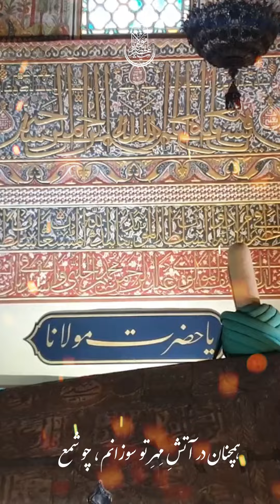" در وفای عشق تو "molana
🙏🏻‌ أعوذ بِاللَّهِ مِنَ الشَّیطَانِ الرَّجِیمِ
🙏🏻 بِسْمِ ٱللَّٰهِ ٱلرَّحْمَٰنِ ٱلرَّحِيمِ
🙏🏻 هوالمحبوب

🌺«خوانشِ غزلِ زیبا و عرفانی " در وفای عشق تو " به همراه تصاویرِ روح‌بخشی از بارگاه حضرت پیر مولانای جان ( قَدَّسَ‌الله سِرِّه العَزیز )، در شهرِ قونیه»🌺

🌹در وفای عشقِ تو، مشهورِ خوبانم، چو شمع
🌹شب‌نشینِ کوی سربازان و رِندانم، چو شمع

🌹رشتهٔ صبرم به مِقراضِ غَمَت بُبْریده شد
🌹همچنان در آتشِ مِهرِ تو سوزانم، چو شمع

🌹در میانِ آب و آتش، همچنان سرگرمِ توست
🌹این دلِ زارِ نزارِ اشک‌بارانم، چو شمع
🌲اللّه حاضري
🌲اللّه ناظري
🌲اللّه شاهدٌ عَلیَّ
🌲اللّه معي
🌲اللّه معیني
🌲و هو بکل شئ محیط